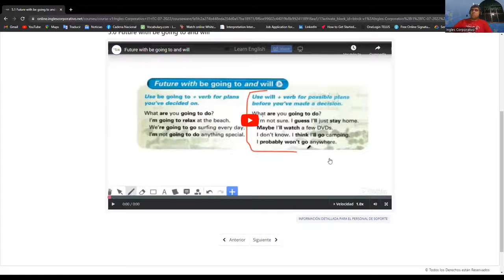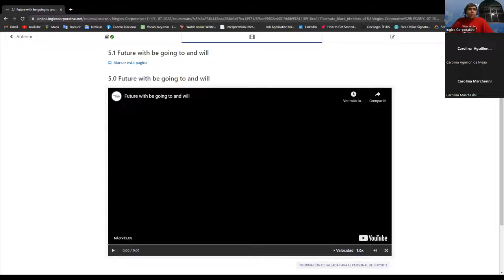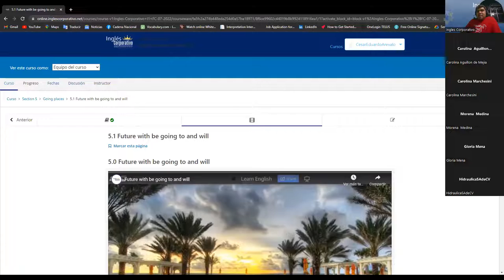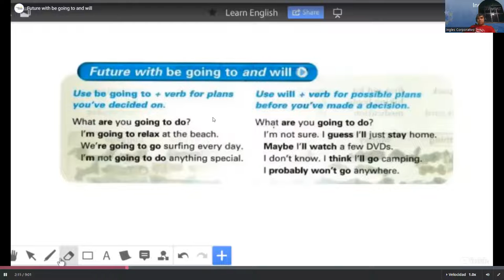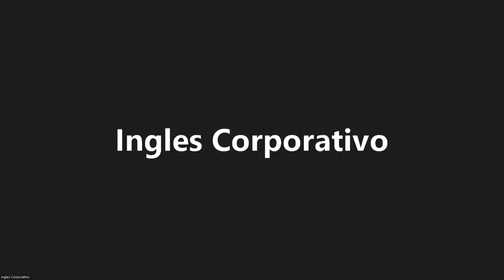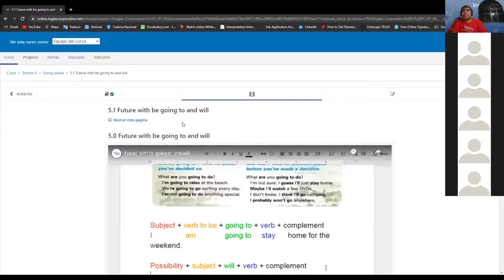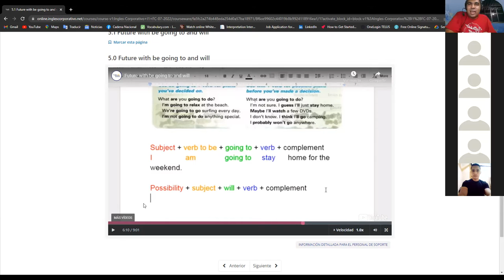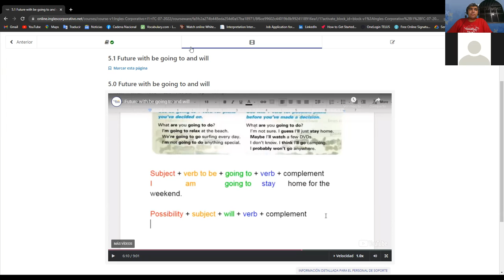Inglés Corporativo- Clase #13 - 25/07/2022 - Practice in groups about the Future using I am going to